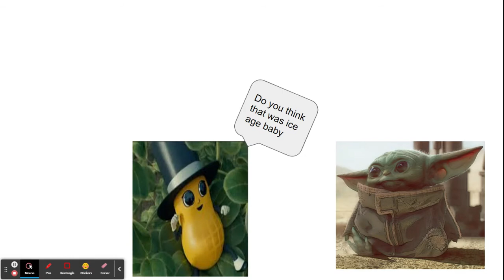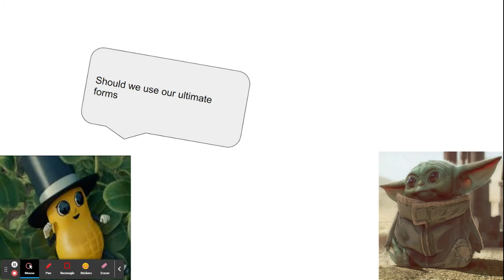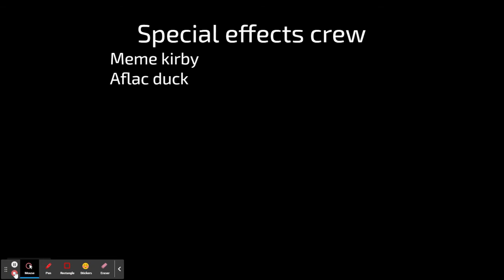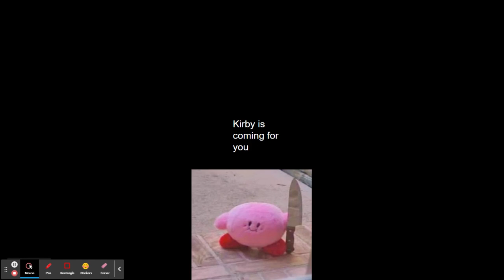Baby Wars 2: reincarnation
The beginning of the end, and the start of something dangerous (better graphics)